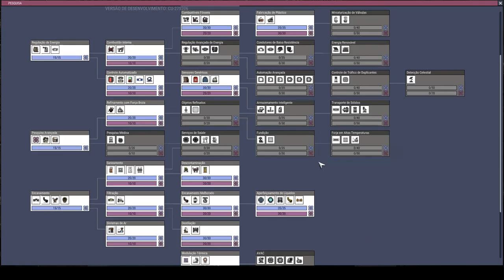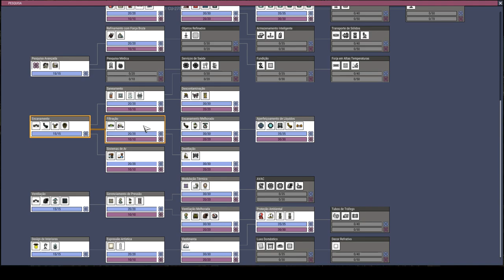Caindo na real a respeito da comida - Oxygen not Included desafio das 3 impressoras #3.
Depois de uma breve reflexão cheguei a conclusão óbvia de que a comida não iria dar kkkk.